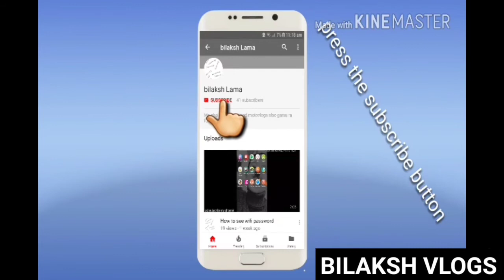Ming sherap lovers be like/bilaksh lama